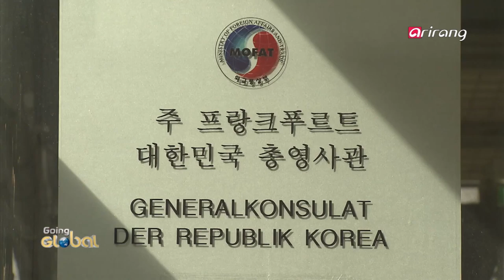Going Global Ep7 Germany is a country closely connected to South Korea.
Germany is a country closely connected to South Korea.The two share the same tragedy of a divided nation. and Korea has a lot to learn from Germany that is now a reunified country. Recently, a group of youth public diplomats from Korea visited Germany for a special 9-day trip.This week, Going Global will follow their meaningful journey.

독일은 한국과는 밀접한 관계가 있는 나라인데요. 전쟁과 함께 분단의 아픔을 겪은 공통점을 가지고 있기도 하고요.배워야 할 점도 많은 나라입니다. 우리보다 먼저 통일을 이룬 나라 독일을 남과 북의 아이들이 방문을 했다고 하는데요. 이번주 고잉글로벌은 청소년 공공외교단 학생들의 8박 9일의 여정을 따라가 보았습니다.